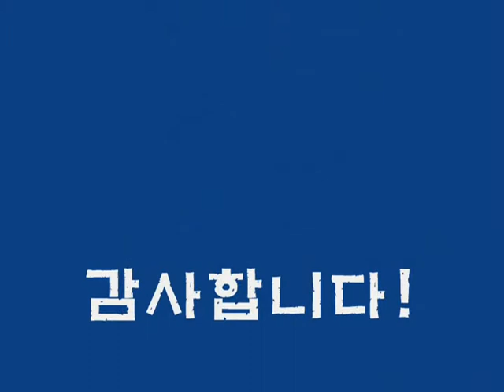지금 (색소폰: 이석중)